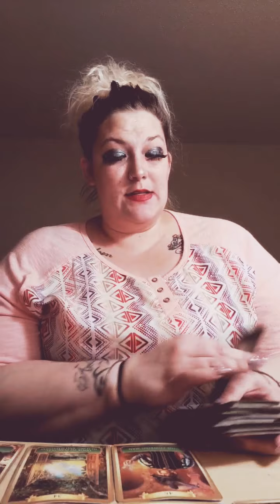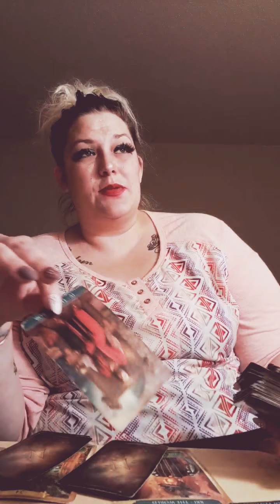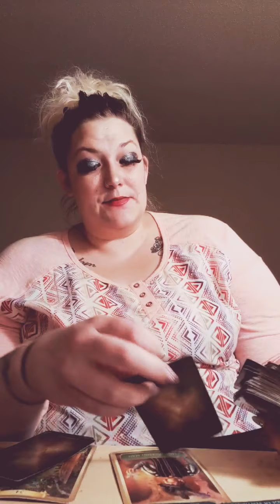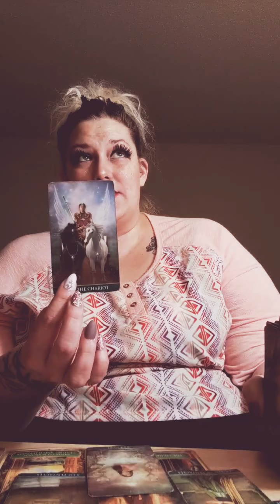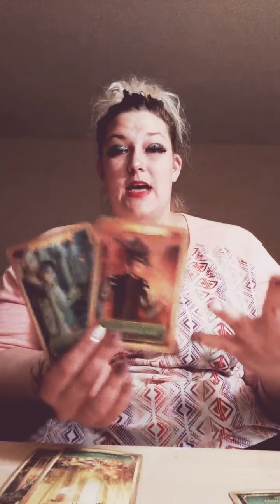Pisces. Truth is.. They'll never get over you. 🤷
My name is Emily and I am a scorpio sun, moon and rising. Ascendant in Sagittarius.
I am currently offering emailed/pre-recorded readings with the following tarot card spreads:
How does he/she feel about me spread. - $38
Love& Relationship Spread including romance Oracle cards. - $48
Upcoming love spread.- $38
Career spread.- $38
One question.- $18
Stay or Go Spread.- $38
Advice/messages.- $28
15 minutes: $45
30 minutes: $90
45 minutes: $180